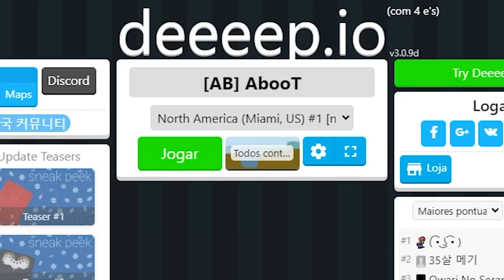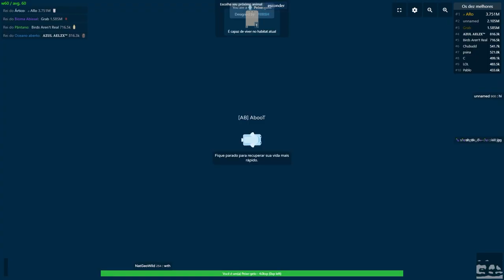Deeeep.io - FISH AND MONSTERS OF THE SEA ‹ AbooTPlays ›